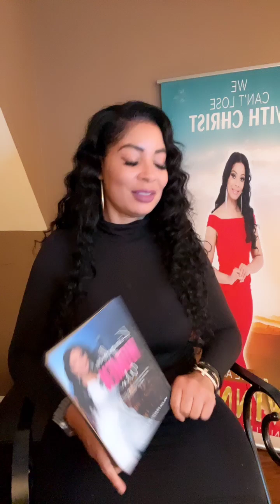October 19, 2024